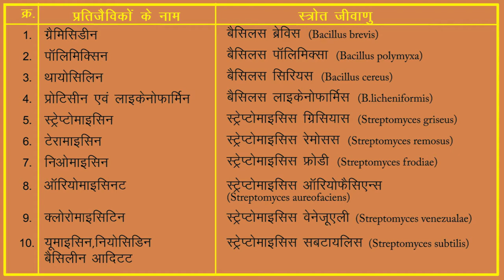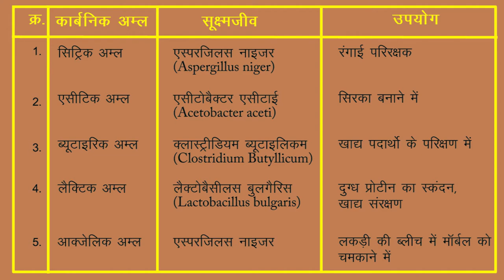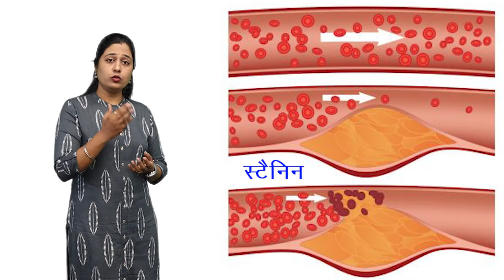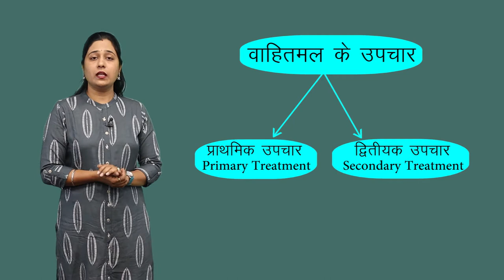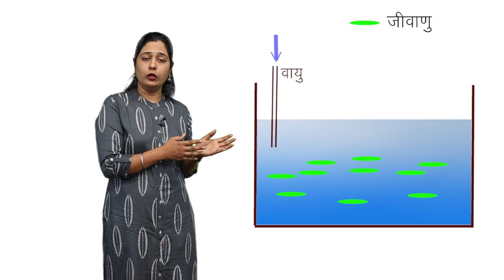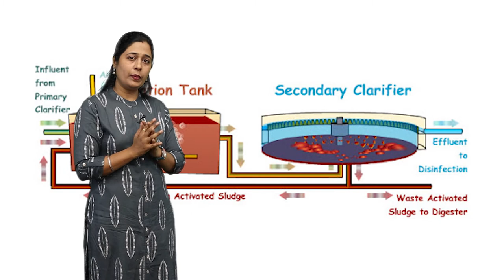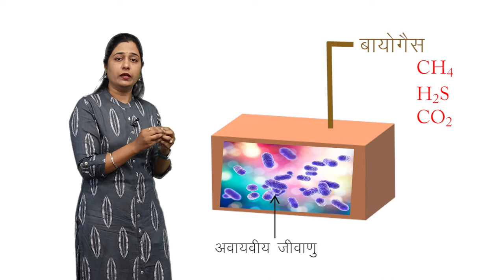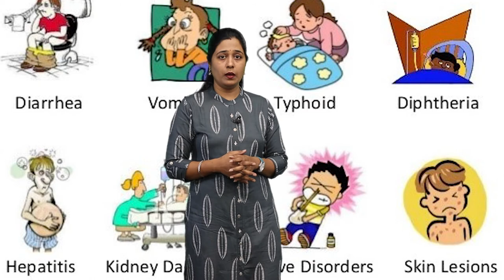CLASS 12th BIOLOGY | CHAPTER 10 | MICROBES IN HUMAN WELFARE | मानव कल्याण में सूक्ष्मजीव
CLASS 12th BIOLOGY | CHAPTER 10 | MICROBES IN HUMAN WELFARE | मानव कल्याण में सूक्ष्मजीव | 2